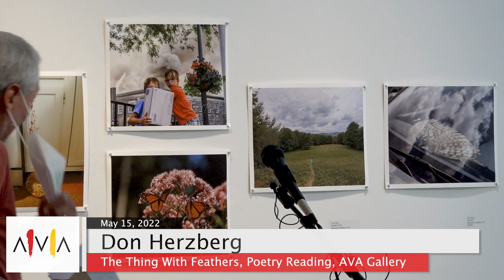The Thing with Feathers- Poetry and Art from AVA Gallery and West Central Behavioral Health May 2022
For National Mental Health Awareness Month, AVA Gallery teamed up with West Central Behavioral Health to bring you a juried community art exhibition and poetry reading on the theme: Hope, What Brings You Light and Lifts You Up?

Join former NH State Poet Laureate Alice Fogel, community poets Pam Ahlen, Cole As’sude, Partridge Boswell, Debby Franzoni, Don Herzberg, Marjorie Matthews, Marjorie Moorhead, Catherine O’Brian, Judith Taylor, and Betsy Vickers, and a host of visual artists.

Produced by David Eric with production assistance from Kealin Rooney for CATV.